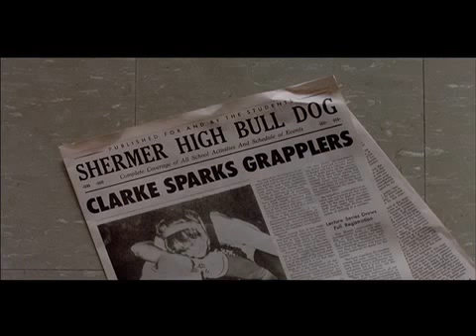O Clube Dos Cinco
Assista aos comentários do crítico Marcelo Janot sobre o clássico de John Hughes